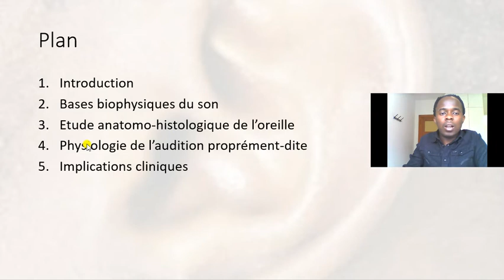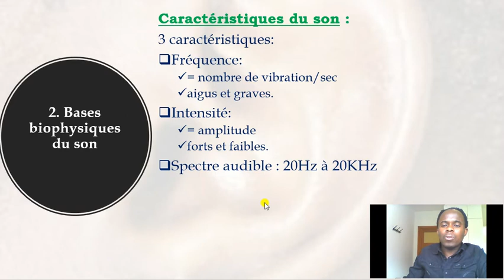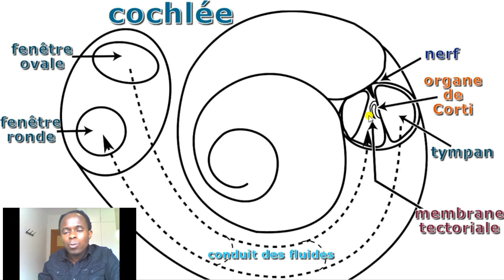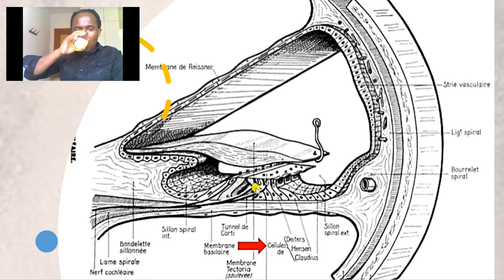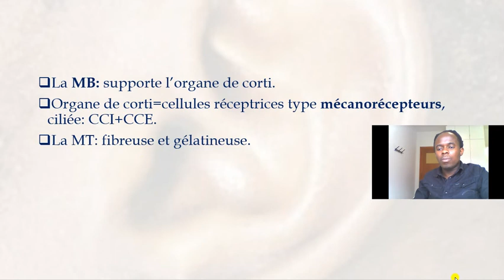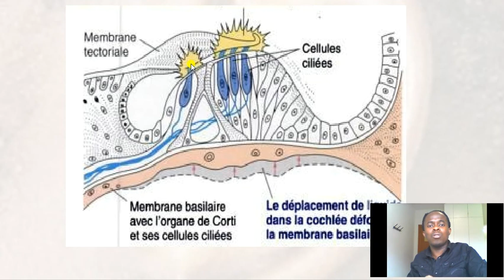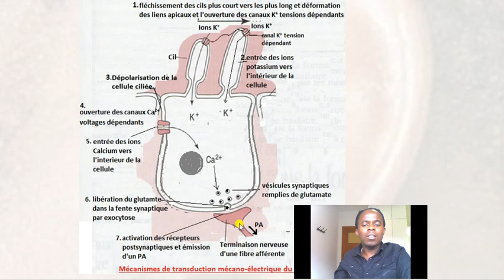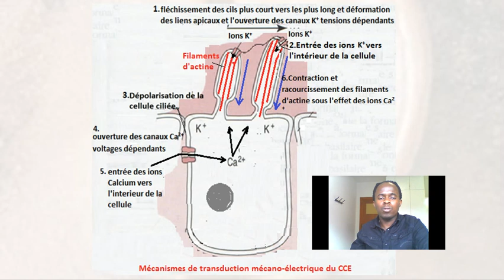Physiologie de l'audition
Dans cette séquence , nous expliquons en profondeur la mécanotransduction qui se passe au niveau de l'oreille à partir des ondes sonores jusqu'à la genèse de l'influx nerveux dans le nerf cochléaire et son acheminement vers le système nerveux central.
Rejoignez-moi dans les commentaires pour les questions.
Respectueusement,
Dr Michel NGABO